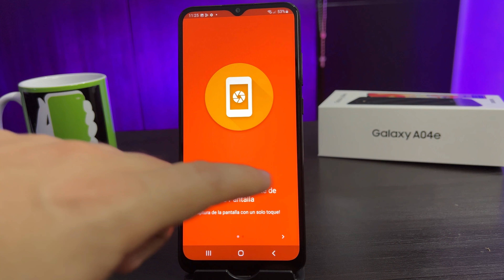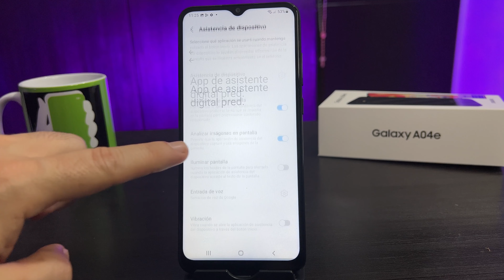SAMSUNG A04e📲 Captura De Pantalla 👉 ( 3 METODOS )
Aprenderemos de una manera práctica cómo realiza captura de pantalla  en tu smartphon  SAMSUNG A04e  , muchas veces por desconocimiento podemos ejecutar esta accion.